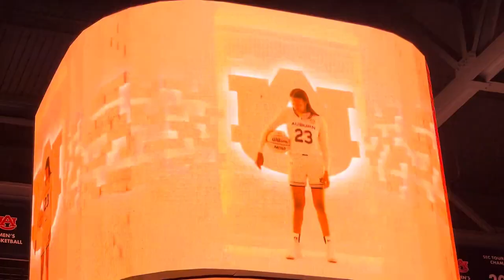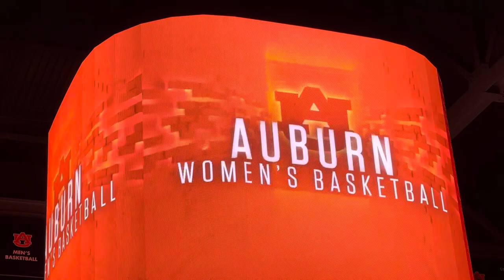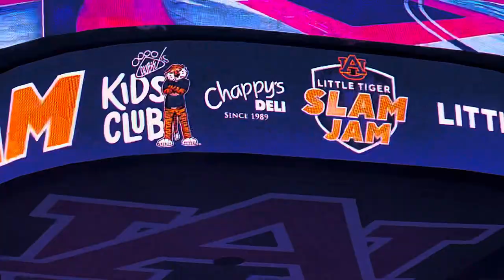AUBURN WBB GOT THEIR FIRST WIN OVER JAX STATE 11/6/23 **TRUTUBE VLOG**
AUBURN WOMEN’S BASKETBALL 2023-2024 SEASON 🏀
GAME 1 ✅